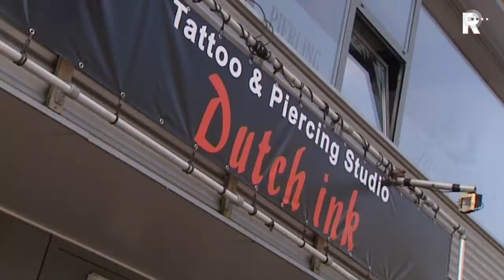Koos laat tattoo van RTV Rijnmond zetten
De een zet Willem-Alexander en Máxima op zijn bil, de ander laat Feyenoord alvast kampioen worden op zijn kuit. Kan het nog gewaagder? Jawel: tatoeagefanaat Koos Blom heeft vrijdag het logo van RTV Rijnmond op zijn schouder laten zetten.

   Lees meer: Koos laat tattoo van RTV Rijnmond zetten